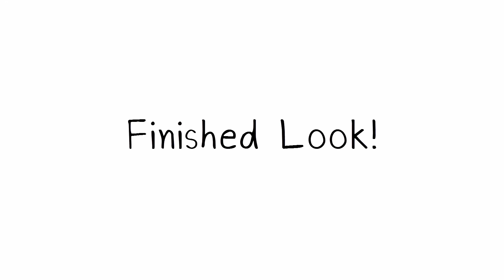แต่งหน้าตามแทยอนใน MV เพลง I Taeyeon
แต่งหน้าแบบแทยอนง่ายๆ ด้วยเครื่องสำอางราคาไม่แพง
I Taeyeon Makeup Tutorial